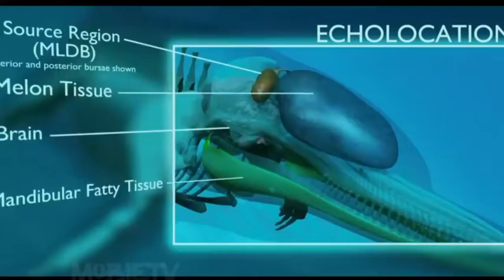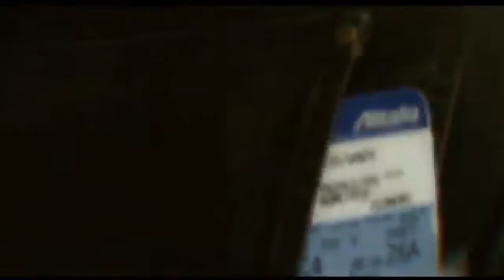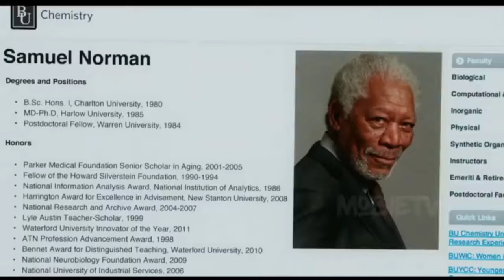Lucy | Full movie explanation in hindi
Lucy is set in a world that is run by the mob, street gangs, drug addicts, and corrupt cops. Lucy (Scarlett Johansson), a woman living in Taipei, Taiwan, is forced to work as a drug mule for the mob. The drug implanted in her body inadvertently leaks into her system, changing her into a superhuman, due to accessing much more than the normal 10% of her brain capacity. She can absorb knowledge instantaneously, is able to move objects with her mind, and cannot feel pain and other discomforts.